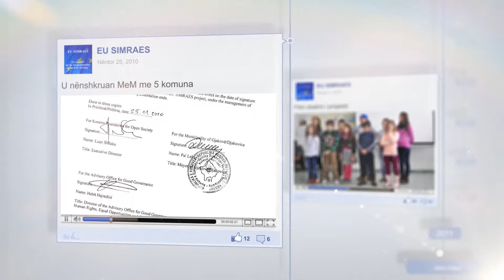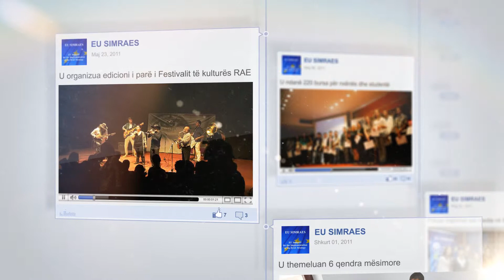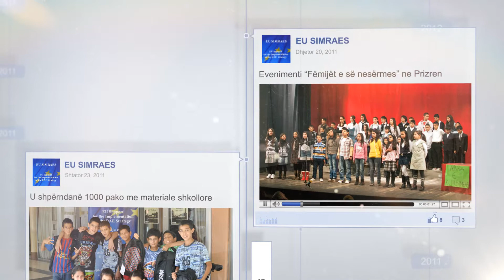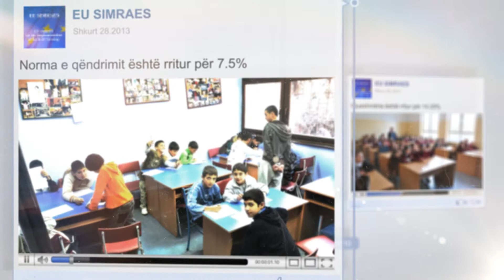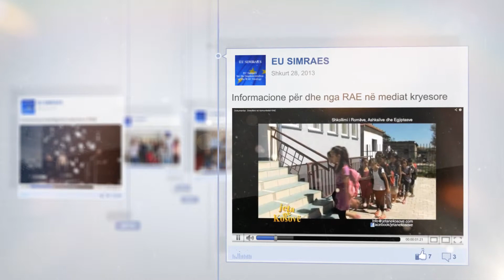EU SIMRAES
This video summarizes results achieved through the projects EU Support for the Implementation of the RAE Strategy (EU SIMRAES) funded by the EU, managed by the EU Office in Kosovo and implemented by Kosovo Foundation for Open Society (KFOS).